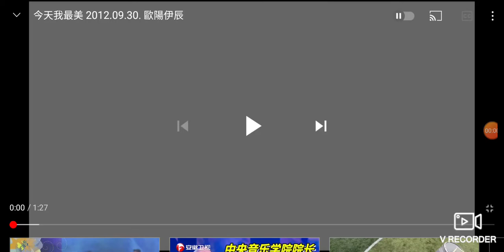Tw AppleDaily Com (2012)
Asia FM